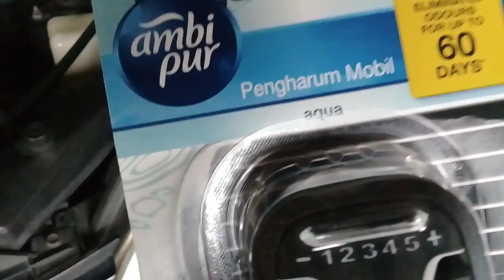CARA USIR TIKUS DI KABIN MESIN MOBIL PALING AMPUH PAKAI PARFUM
CARA USIR TIKUS DAN MENCEGAH KEMBALI DI KABIN MESIN DENGAN PENGHARUM MOBIL
mengusir tikus dimobil
cara agar tikus tidak masuk mesin mobil
cara ampuh usir tikus
cara ampuh mengusir tikus dalam mobil
cara mengusir tikus di mesin mobil
kapur barus pengusir tikus
cara mengusir tikus agar tidak bersarang dikabin mesin mobil
tips mengusir tikus dimobil
nest, engine, spray, carwash, rodents, rats, oil, peppermint
tikus di mobil
anti tikus
tikus mobil
mengusir tikus di mobil
usir tikus di mesin mobil
pengusir tikus di mobil
anti tikus di mesin mobil
cara mengusir tikus di mobil
cara mengusir tikus dari mesin mobil
cara usir tikus di mesin mobil
cara mengatasi tikus masuk mesin mobil
mengusir tikus di kap mesin mobil
cairan pengusir tikus di mesin mobil
cara menghilangkan tikus di mobil
mengatasi tikus di mesin mobil
cara mengusir tikus
cara mengusir tikus di kap mesin mobil
menghilangkan tikus di mesin mobil
pengusir tikus
semprotan anti tikus untuk mesin mobil
tikus di kapmesin mobil
anti tikus
cara mengatasi tikus di mobil
cara usir tikus
kapur barus
mencegah tikus masuk kap mesin mobil
pengusir tikus paling ampuh
semprotan pengusir tikus
spray pengusir tikus di mobil
tikus ayam
tikus takut dengan bau apa
cara ampuh usir tikus di kap mesin mobil
mobil jadi sarang tikus
cairan pengusir tikus dimesin mobil
anti tikus dimesin mobil
cara menghilangkan tikus
cara mengusir tikus dari rumah paling ampuh
tikus mobil
tikus bersarang di mobil
supaya tikus tidak masuk mobil
obat pengusir tikus
cara mengatasi tikus
cara menghilangkan tikus dalam enjin kereta
menghilangkan tikus dalam enjin kereta
tikus dalam enjin kereta